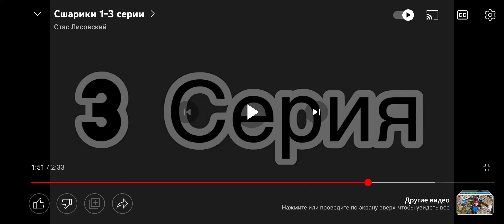Сшарики 1 сезон 7 серия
Водка Кроша